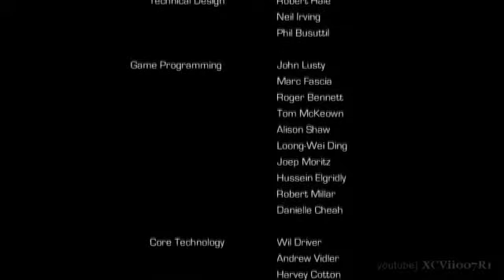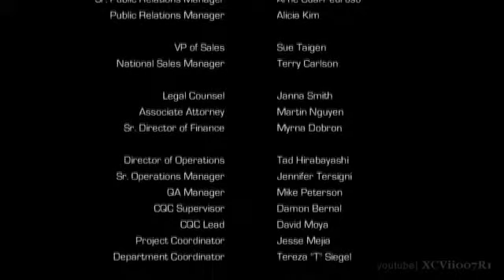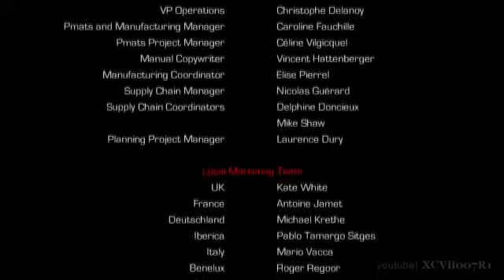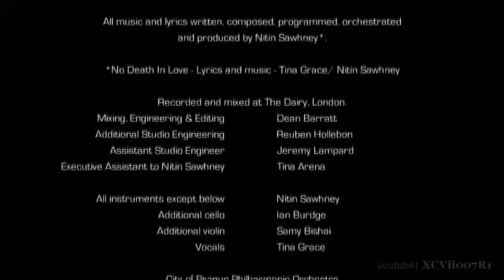Enslaved Odyssey to the West ENDING + CREDITS ¦ Epilogue [HD] Xbox 360 PS31154